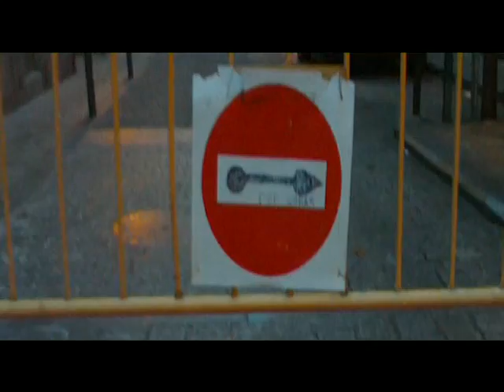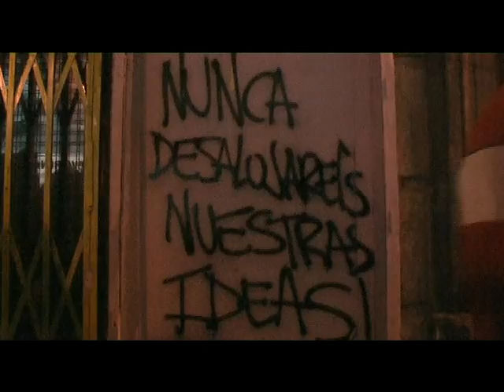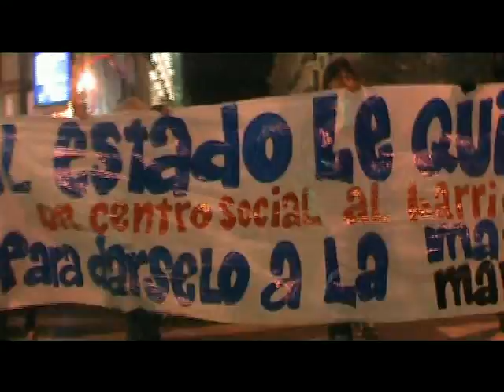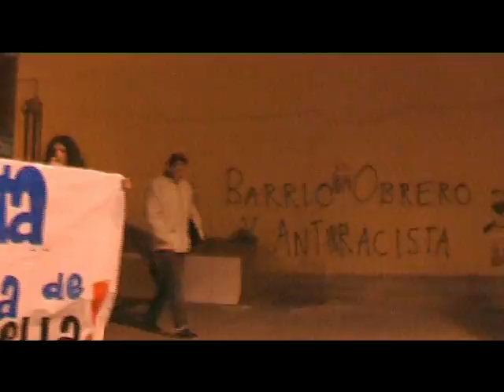Manifestacion contra el desalojo del PSOA Malaya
Video y musica por el Colectivo La Plataforma